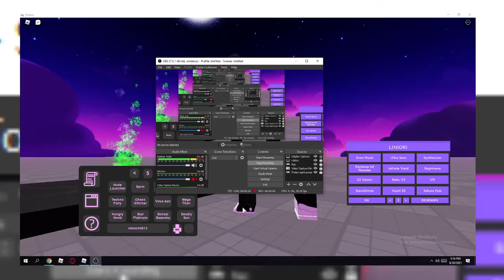Hello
good video